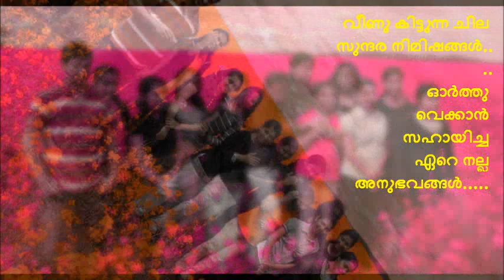canola flowers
for my frieds